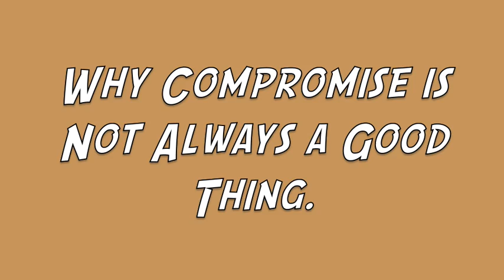Compromise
I know, I need to find something better to do with my time.